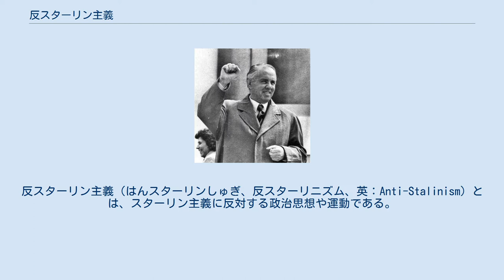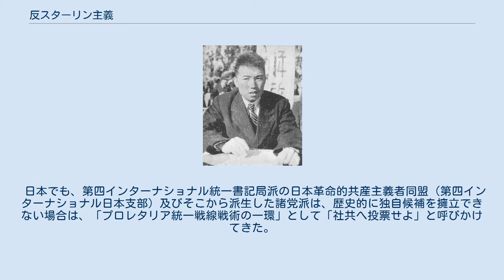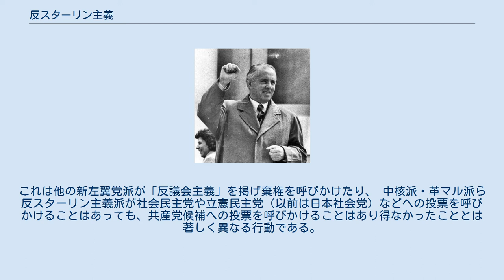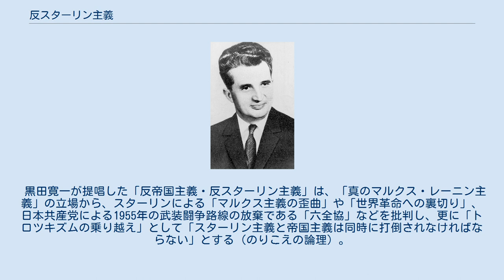反スターリン主義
反スターリン主義（はんスターリンしゅぎ、反スターリニズム、英：Anti-Stalinism）とは、スターリン主義に反対する政治思想や運動である。
 広義には共産主義の外部からも含めた、スターリン主義への批判・否定の総称である。
しかし狭義には社会主義や共産主義の内部の思想の1つで、既存の社会主義国やコミンテルンを系譜とする各国の共産党を「スターリン主義」として批判・否定し、乗り越えようとする。
多数の潮流や立場がある。
 社会主義や共産主義の内部の「反スターリン主義」は、歴史的・思想的には多数の立場・潮流がある。
まずマルクス主義の革命主義やプロレタリア独裁を批判する改良主義の社会民主主義や修正主義、マルクス主義の権威主義を批判するバクーニンなどのアナキズムがある。
次にマルクス主義の立場からレーニン主義の一党独裁や民族自決を批判するローザ・ルクセンブルクや、ソ連型社会主義を「国家資本主義」と否定する左翼共産主義などがある（反レーニン主義）。
そしてレーニン主義の立場からスターリンの一国社会主義論を批判してソ連を「堕落した労働者国家」と批判するトロツキズム、更には1956年以降のスターリン批判などがある。
 日本の新左翼では黒田寛一が「反スターリン主義」から更に「反帝国主義・反スターリン主義（反帝・反スタ）」を掲げ、現在でも革マル派や中核派などの基本理論となっている。
 スターリン主義の粛清や圧制を徹底的に批判したのはアナキズム(無政府主義)であろう。
ただしアナキズムは、単にスターリン主義だけを独裁や圧政の張本人としたのではなく、トロツキズムも同類であり、ボリシェヴィズムそのものを独裁と圧制の元凶として激しく批判し、更にはマルクスとエンゲルスが『共産党宣言』でいうところのプロレタリア独裁を、バクーニンが先駆的に批判(『国家と無政府』)したように、後にスターリン主義として展開される独裁と圧制のルーツとして、それを激しく批判する。
アナキズムは、しばしば、極左的な反共主義ともいわれ、アナキズムの反スターリン主義は革命的反共主義とも呼ばれる。
 ローザ・ルクセンブルクは、ボリシェヴィズムの独裁を批判したが、その後継者である左翼共産主義は反レーニン主義の立場からスターリン主義を批判している。
 トロツキズム（トロツキー主義）の場合は、スターリン主義のソ連は「官僚的に歪められ、堕落した労働者国家」であり、官僚を打倒して堕落を是正する労働者による政治革命が必要とされたが、堕落していてもまだ、「ブルジョアジーによる生産手段の所有を廃した労働者国家である」という視点から、帝国主義からの破壊策動に対しては無条件擁護を唱えた。
同様に、非政権共産党についても、反スターリン主義的な「国家権力と同等な打倒の対象」とはみなさず、「誤った綱領・路線で指導されているとしても、労働者階級内部の革命をめざす一潮流」と認知し、批判しつつも必要な共闘は追求するという立場を取る。
 日本でも、第四インターナショナル統一書記局派の日本革命的共産主義者同盟（第四インターナショナル日本支部）及びそこから派生した諸党派は、歴史的に独自候補を擁立できない場合は、「プロレタリア統一戦線戦術の一環」として「社共へ投票せよ」と呼びかけてきた。
これは他の新左翼党派が「反議会主義」を掲げ棄権を呼びかけたり、 中核派・革マル派ら反スターリン主義派が社会民主党や立憲民主党（以前は日本社会党）などへの投票を呼びかけることはあっても、共産党候補への投票を呼びかけることはあり得なかったこととは著しく異なる行動である。
このような立場は国際組織第四インターナショナル統一書記局の共通の立場であるようだ。
 ソ連とは一時期「中ソ対立」として敵対した中国の毛沢東主義もまたスターリン主義の一つであり、スターリン主義のアジア的専制形態とされる。
中ソ対立でソ連のスターリン主義と対立したことから、一部の反スタ派の中には毛沢東主義を支持する動きもあったが(南米を基盤とするポサダス派第四インターなど)、反スターリン主義全体からすればエピソードの域を越えることはなかった。
 黒田寛一が提唱した「反帝国主義・反スターリン主義」は、「真のマルクス・レーニン主義」の立場から、スターリンによる「マルクス主義の歪曲」や「世界革命への裏切り」、日本共産党による1955年の武装闘争路線の放棄である「六全協」などを批判し、更に「トロツキズムの乗り越え」として「スタ...